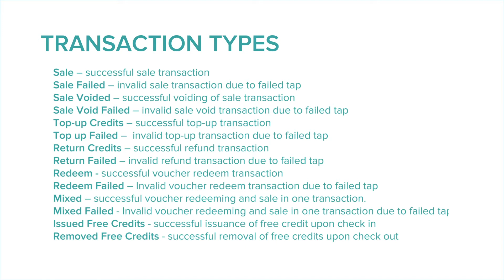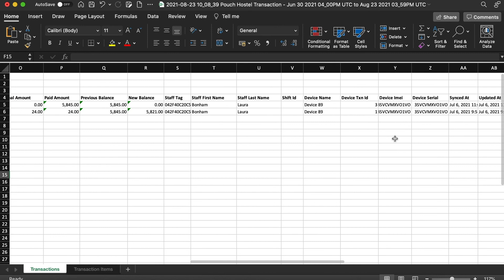Transactions | PouchVENUE Guide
Learn more on how to navigate PouchVENUE Cashless and Guest Management Solution for hospitality venues.